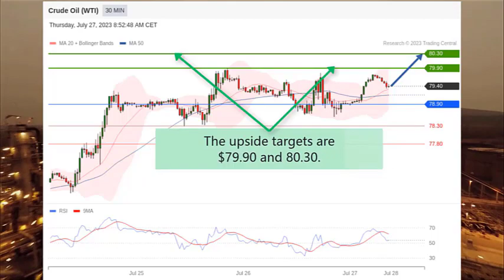Stock Market: How to trade Crude Oil WTI on 07/27/2023 and what are the price targets?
Watch Trading Central's stock market video on the economic news affecting the Crude Oil market and today's WTI technical analysis: The decline of U.S. Inventories

00:00 Crude Oil WTI Stock Market and Economic News Today
00:24 Crude Oil WTI Technical Analysis Today with Targets
00:47 Follow us! & Watch our other fundamental & technical Analysis videos on our playlist

• Crude Oil WTI Stock Market and Economic News Today:
On Wednesday, Crude Oil WTI eased $0.70 to $78.95 a barrel.
The U.S. Energy Department reported a reduction of 600,000 barrels in crude-oil stockpiles (vs -2.35 million barrels expected).
Besides, crude oil output decreased to 12.2 million barrels per day.
On Thursday, Crude Oil WTI gained 0.8% during the European trading hours.

• Crude Oil WTI Technical Analysis Today with Targets:
Crude Oil WTI trades within the range.
The 20-period moving average crossed above the 50-period moving average.
The intraday support level is located at $78.90.
The upside targets are $79.90 and 80.30.
A break below $78.90 would prolong choppy trading.

► Follow-us !